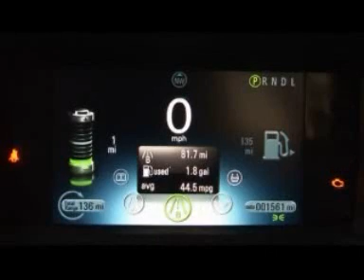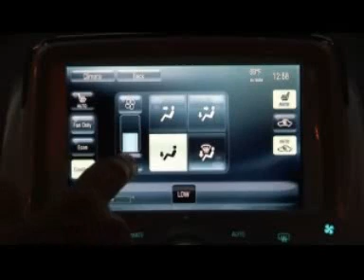Chevrolet Volt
Production version, presented at the Los Angeles Auto Show.